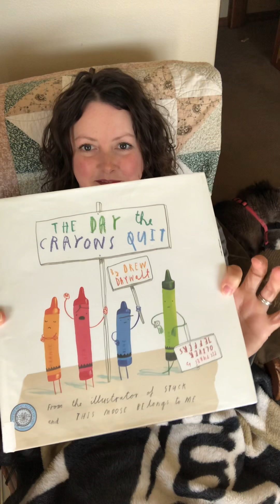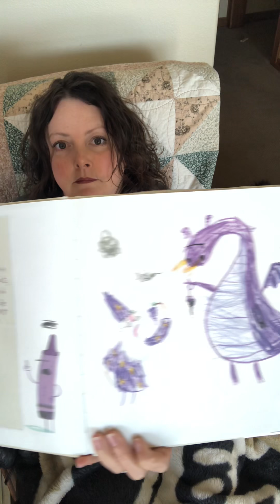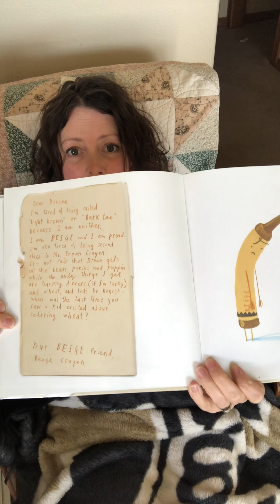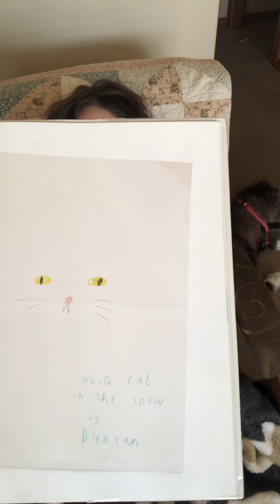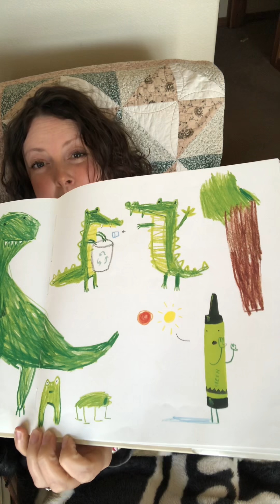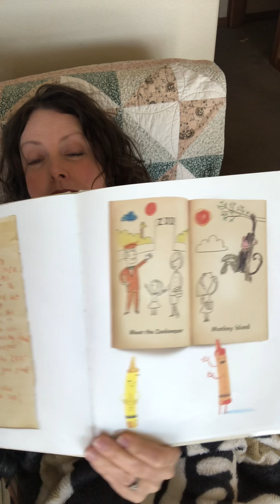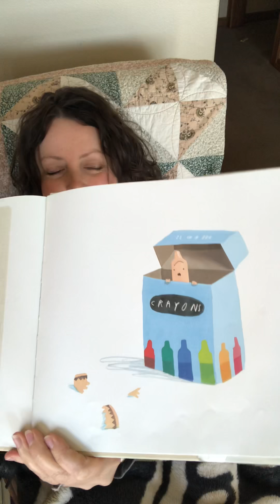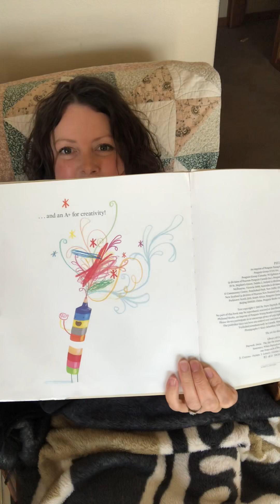The Day the Crayons Quit